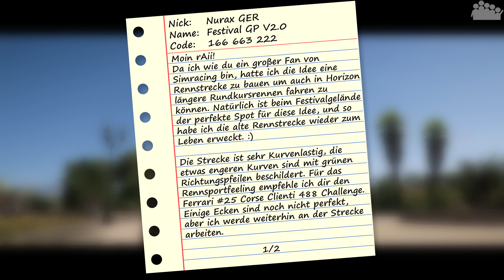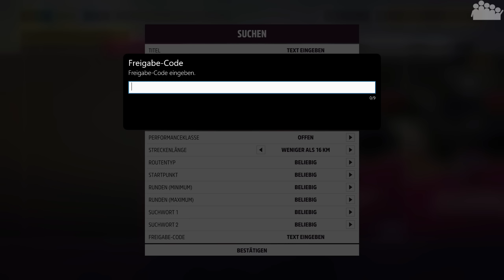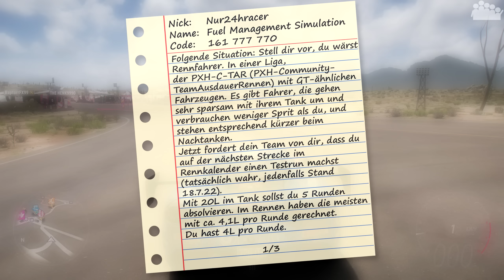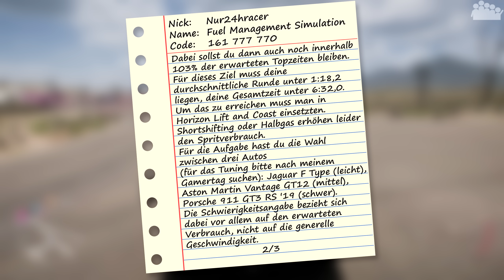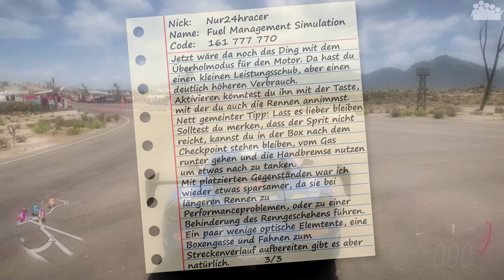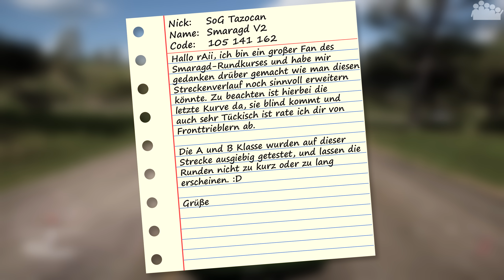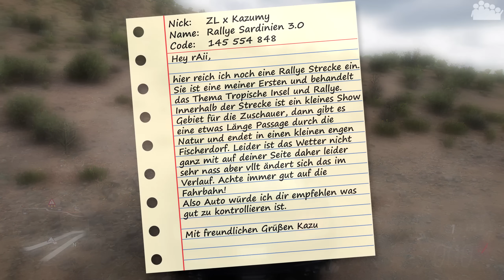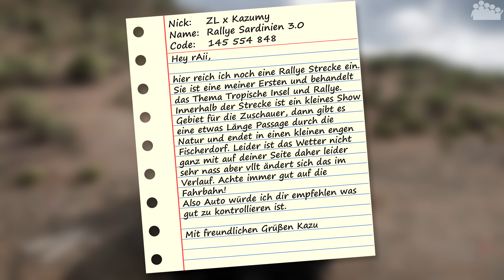FORZA HORIZON 5 #229 - Sprit sparen 😱 - RTDS - Forza Horizon 5 Let's Play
► Heute steht in FORZA HORIZON 5 eine weitere RTDS (rAii testet deine Strecke) Ausgabe an. Welche Community-Kreationen warten dieses mal auf uns?

● PC-Hardware des Aufnehmenden/Streamers:
• Mikrofon: RODE Procaster + FetHead + YAMAHA AG06
• Kopfhörer: Sennheiser RS175 (HDR175)
• Kamera: Sony Alpha 6100 mit Elgato Camlink
• Capture Card: Elgato 4K60 Pro MK.2
• System: Windows 11 Pro
• Prozessor: Intel Core i9-12900k
• Arbeitsspeicher: 2x 16,0 GB G.Skill Trident Z5 RGB DDR5-6000-CL36
• Mainboard: ASUS ROG Strix Z690-E GAMING WIFI
• Grafikkarte: ASUS ROG Strix GeForce RTX 3080 TI Gaming OC
• Netzteil: ASUS ROG Thor 1200P
• Gehäuse: ASUS ROG Strix Helios